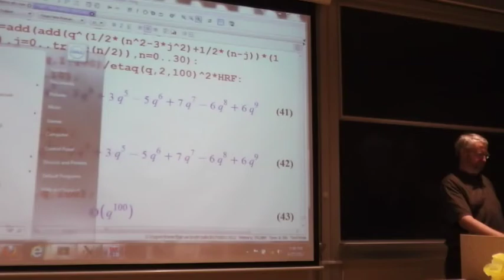The Dyson Rank of Partitions Part 3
Date: April 25, 2013
Speaker: Frank Garvan, University of Florida
Title: The Dyson Rank of Partitions
Abstract:
          I show how I used MAPLE to discover and prove new identities for the generating functions of the Dyson Rank and the Andrews SPT functions.